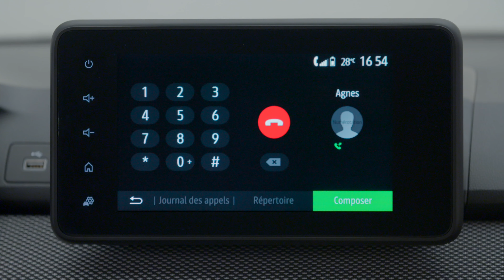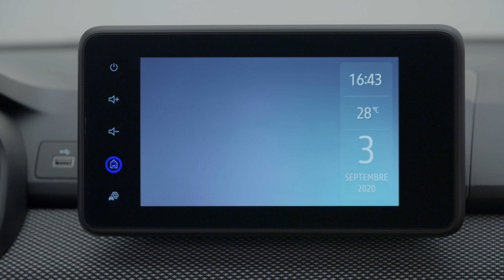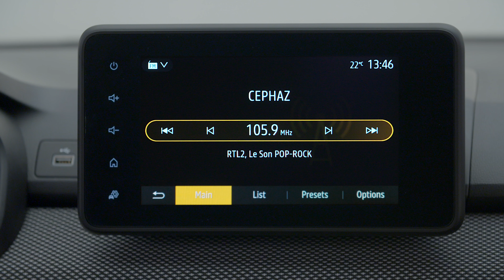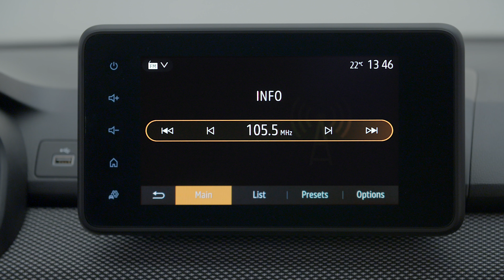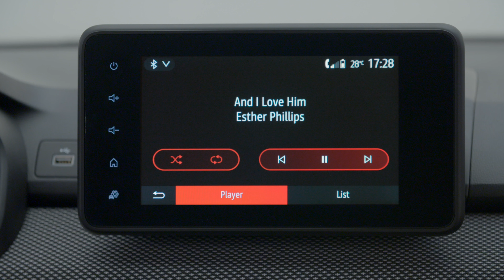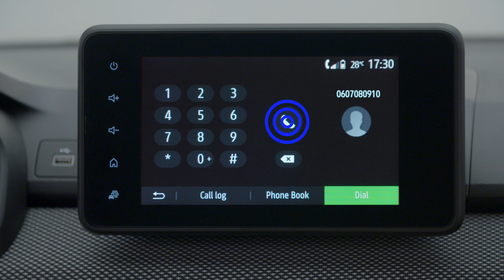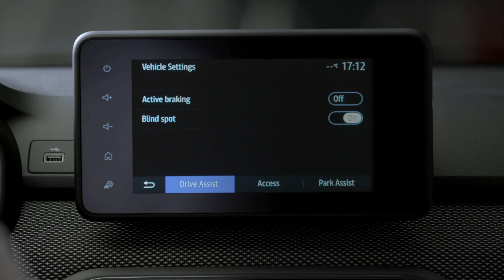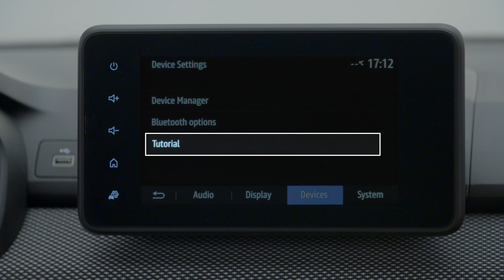DACIA SANDERO STEPWAY | Media Display verwenden | Dacia Deutschland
Dacia Sandero : Gesamtverbrauch kombiniert (l/100 km): 7,4-5,3; CO2-Emissionen kombiniert (g/km): 140-108 (Werte nach WLTP)*.

Die in dem Video vorgestellten Funktionalitäten können je nach Ausstattung variieren.